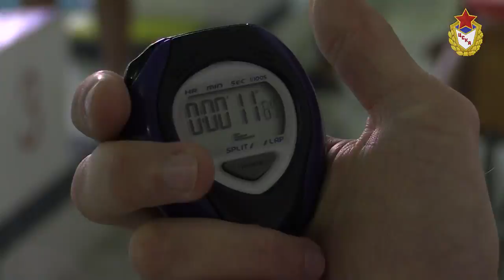Чемпионат ВС РФ по международному военному пятиборью / MILITARY PENTATHLON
13 сентября 2014 года в Московской области (г. Истра) завершился чемпионат Вооруженных Сил РФ по международному военному пятиборью.
В турнире приняли участие спортсмены из всех военных округов – Восточного, Западного, Центрального и Южного. Победители соревнований будут представлять Вооруженные Силы РФ на 61-м чемпионате мира, который пройдет в Корее в период с 08 по 16 октября 2014 года (61st World Military Pentathlon Championship; YeongCheon, Republic of Korea).